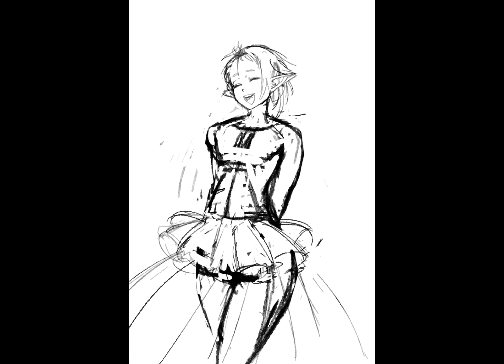【タイムラプス】ウェディングシルフィ